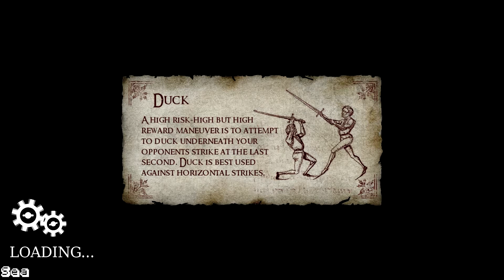Chivalry Medieval Warfare w/Sea EP1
Playing some chivalry by myself this time. =)